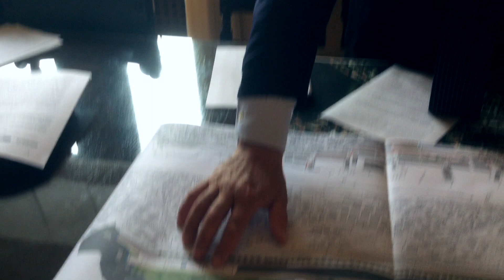Lavoriamo sodo sul rilancio del Porto Vecchio di Trieste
Mentre il giornale locale invece di fare informazione scrive cose non vere, funzionali alla campagna elettorale del centrosinistra, ecco come stiamo lavorando sodo e con le idee ben chiare per la rinascita complessiva ed organica del Porto Vecchio e la crescita di Trieste.

Grazie ai nuovi strumenti di comunicazione posso parlare direttamente con voi cittadini e mostrarvi in anteprima e senza censure i progetti per il Porto Vecchio. Viabilità, piste ciclabili, aree verde, pianificazione dei servizi di acqua, luce e gas, costruzione della complessa rete per l’infrastrutturazione dei collegamenti ad alta tecnologia sono stati già progettati. E' già pronta anche la bozza di Statuto che abbiamo per la società che dovrà, con il Comune di Trieste ed altre Istituzioni, gestire tutti i complessi procedimenti e gare internazionali, ma che non possiamo portare avanti fino a che non sarà formata la nuova Giunta Regionale FVG. Inoltre gli uffici stanno dando forma a quella che sarà la Variante per il Porto Vecchio che, come potete immaginare, è un lavoro enorme per un’area di 65 ettari di cui saranno individuate tutte le destinazioni d’uso. Mentre c’è chi continua a non Amare la città e scrivere cose non vere, noi stiamo andando avanti bene, con determinazione e tra un mese nel vecchio scalo arriveranno le ruspe per i primi interventi.